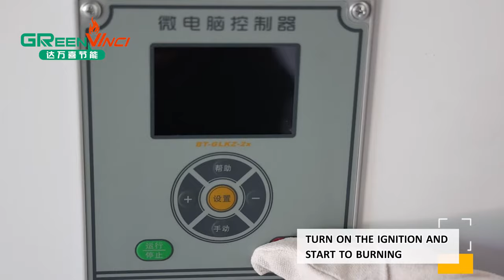Greenvinci wood pellet steam generator wood fired steam generator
Hi there!
Are you  looking for a helpful hand for food processing /hotel shower /garment production and heat provides? This type of biomass pellet team generator will definitely help you! With high efficiency, it can help you save up to 30%-80% power cost! We have electric powered/gas or oil fueled one also. Thanks!